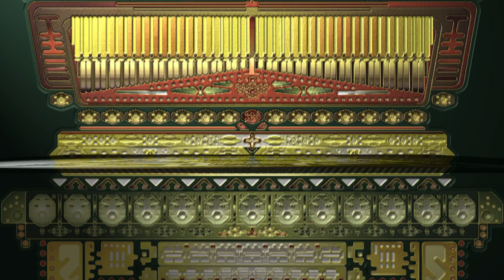5 Gate Drive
Music is similar to a handwriting; it evolves over the years just very slightly, it keeps its shape more or less, but with it, one can write down all kinds of stories, describe emotions or atmospheres.

Alphatronic has found his handwriting for quite some time now. He sticks with it, but tells us always new stuff using it. This is the most intriguing and satisfactory thing about this musician. His sound is unique. He ignores all the trends, that lead many electronic musicians away from their powered equipment to more handmade sounds. Alphatronics music on the contrary stays absolute synthetic, if you will.